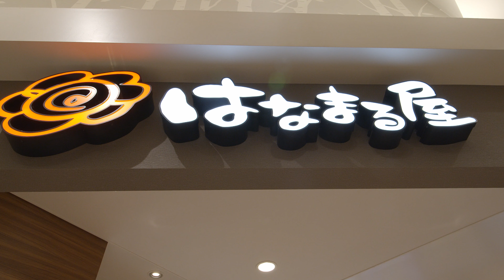FP小話のライティングがホラー？配偶者居住権とは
■LOHACO

■レインボーブリッジ・ワイヤーのライトアップ

■3DプリンタについてはITメディアの松尾公也さんの連載が勉強になります

記事中でも登場している購入した機種はこちら

記事中でも登場している組み立て済みの機種はこちら

■機材
【カメラ】

【その他】
ATEM Mini Pro